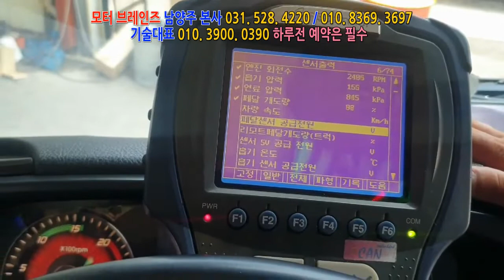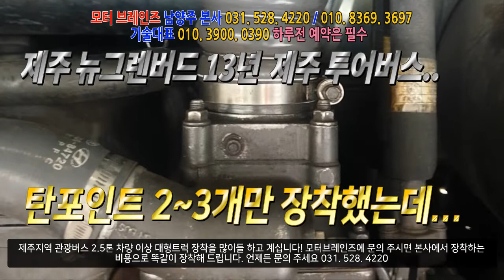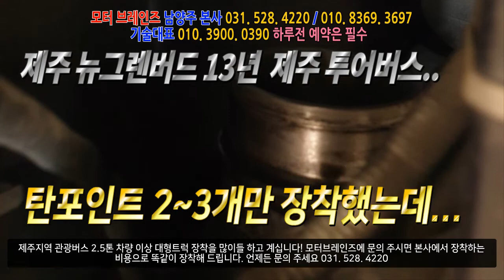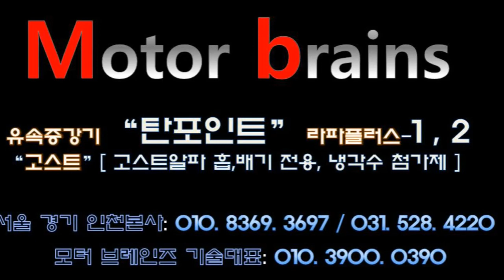"탄포인트 이것은 도대체 무엇인가요?"~~~~모터브레인즈 031. 528. 4220